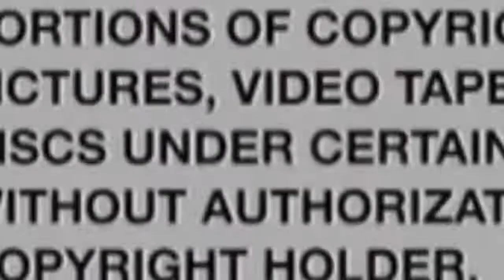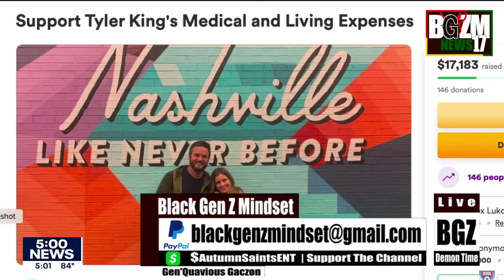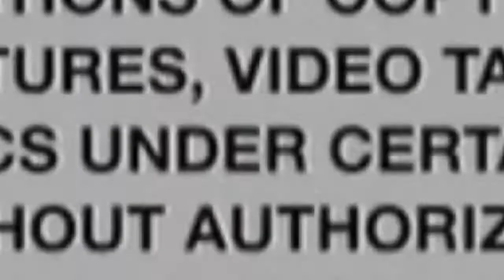Nashville Man Tyler King Shot in Head Outside Wedding Party in Minneapolis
Black Gen Z Mindset Speaks on Nashville Man Tyler King Shot in Head Outside Wedding Party in Minneapolis...